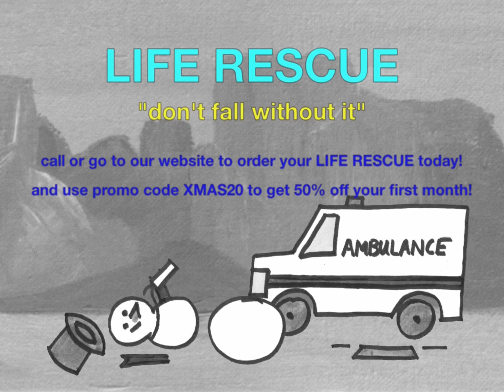the christmas special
i hope everyone has a great holiday season

frames edited with the gimp
video edited with kdenlive

additional audio editing done with audacity and lmms